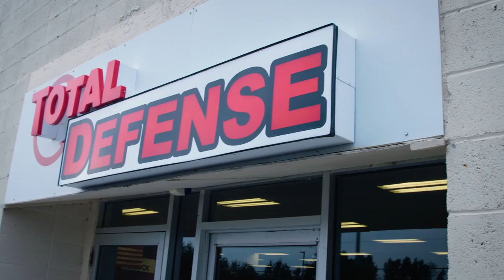Syntech™ Shoot More Challenge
Sixty-three real shooters recently had the chance to put American Eagle® Syntech™ to the ultimate head-to-head test. See what happened and learn why Syntech rules the range.